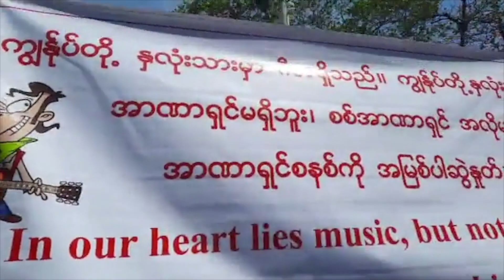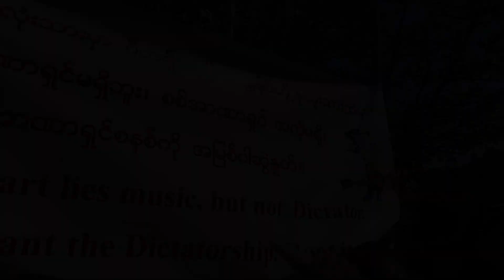Zan Mangchia Kan Hluan // Bishop Dr CK No Chhum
"Zan Mangchia Kan Hluan"

Speaker: Bishop Dr CK No Chhum